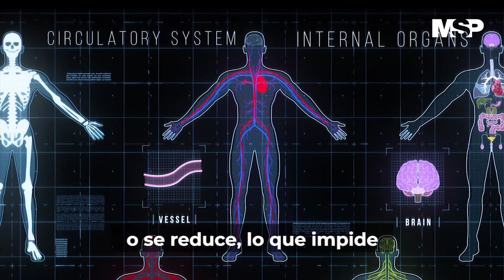¿Cómo se produce un stroke?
Un DerrameCerebral es una lesión en el cerebro ocasionada por la interrupción de la irrigación sanguínea. Conozca cómo se produce un Stroke y cómo puede generar parálisis en diferentes partes del cuerpo. Los detalles LosPacientesPrimero Más info